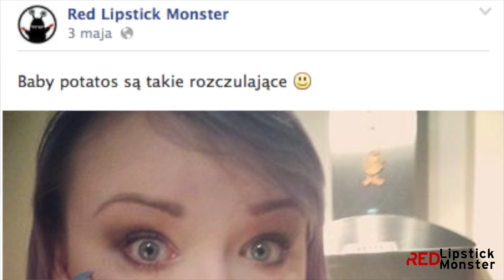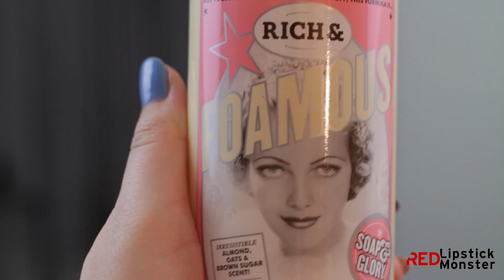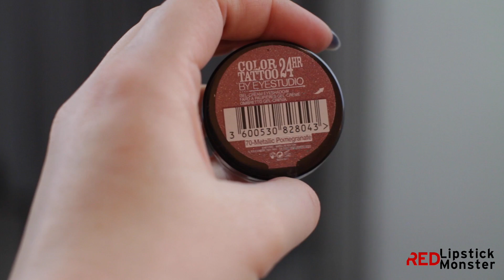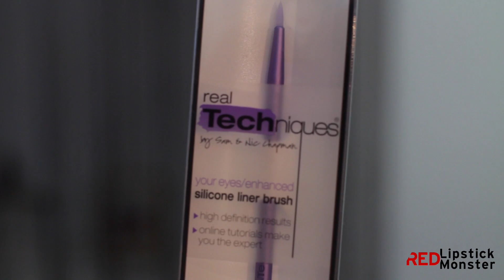WIELKI haul z Irlandii z Aggie81irl ★ Red Lipstick Monster ★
TOP 20